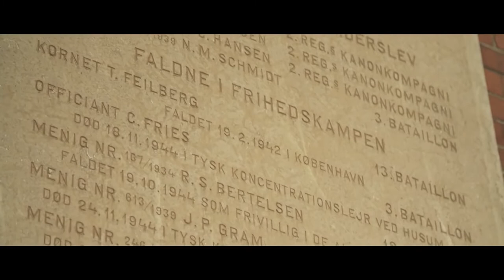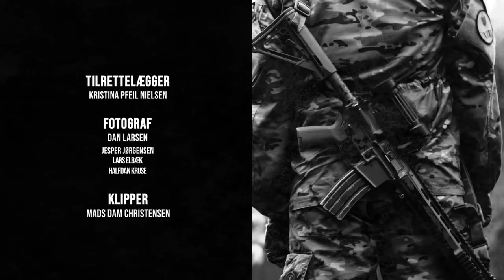Schleswig Regiment of Foot 3:9 Danish Light Infantry [EN SUB]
Denmark's new combat soldiers begin their weapons training and are throwing their first hand grenade. But those the soldiers know first aid, if someone in the squad gets seriously wounded?

Documentary following the 8 months of reactionary force training of the first company of light infantry in the Danish Army - The Life Company, from the Schleswig Regiment of Foot.

Schleswig Regiment of Foot traces its lineage to 1778, when the Funen Infantry Regiment was formed. It was renamed to Schleswig Infantry Regiment in 1785, after being garrisoned in Schleswig. When regimental names were abolished in 1842, it received the number 13, which is why the first battalion of the current regiment is named XIII Light Infantry Battalion.
In 1951 the current name Schleswig Regiment of Foot was adopted, until it was merged into the Prince's Life Regiment in 2001. In 2019 the regiment was reformed as Denmark's first modern light infantry, meant to bridge the gap between the special forces and the conventional army. In 2020, a pilot project between the Schleswig Regiment of Foot and the Jaeger Corps was introduced, in which selected conscripts can do National Service at the Schleswig Regiment of Foot while receiving extra lessons from a Jaeger, to prepare them for later selection in the Jaeger Corps.

The Schleswig Regiment of Foot is unique in being the first modern Danish Army unit to specialise in dismounted operations, whereas the other combat units are meant to operate from APC's, IFV's, or armoured cars. In July of 2021, the XIII Light Infantry Battalion was certified as the first Airmobile unit in the Danish Army.

The training of the Danish Army is structured in two phases: Army Basic Training (HBU) - popularily known as "National Service" and Army Reactionary Force training (HRU). In principle, the Basic Training is conscription, and all fit men must take part in a draft lottery when they turn 18, but currently 99% are volunteers with long waiting lists for the popular destinations. The Basic Training is usually 4 months, but in some units it is longer to cover additional duties, such as in the Royal Guards. During Basic Training, your rank is Private (Menig) and the best Privates from Basic Training have the opportunity to sign a contract and continue as professional soldiers. The Reactionary Force training is 8 months during which you will learn your unit's specialisation. During Reactionary Force training your rank is Constable Student (Konstabelelev), after the training is complete you will be a Constable (Konstabel) in the regular forces. A Danish Constable is just a professional private, and would be equivalent to Private in armies without conscripts.

"Danmarks nye kampsoldater" from 2021 made by TV Syd.